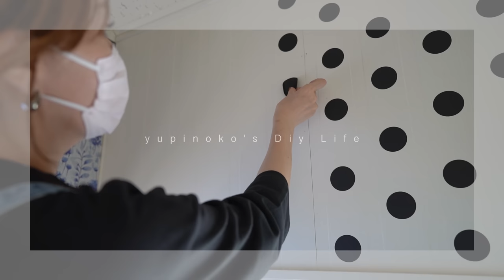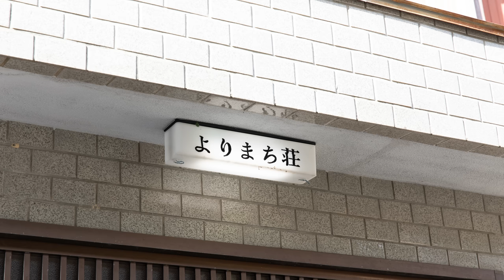#56 【古民家リノベーション】mtマスキングテープだけでお家が劇的変化！淡路島町おこしプロジェクト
使用商品名:mt casa
mt casa paintable tape

プロジェクト詳細:
マスキングテープmtから生まれたインテリア用テープシリーズ「mt casa」。
今回、塗装ができる「mt casa paintable tape」が新発売。
本プロジェクトでは、兵庫県洲本市の街中でmtを使用した様々な装飾が楽しめます。
▾mt project at 洲本
開催日:2023年10月19日（木）～11月1日（水）
時間:10:00～18:00
場所:よりまち荘（兵庫県洲本市本町7丁目1-10）
　※限定テープ、mt casaの新商品などを販売
　※期間中は休館なし

▾アーティストによる作品展示
場所：遍照院（兵庫県洲本市栄町4-3-55）

▼ご一緒させていただいたかみおか夫婦さま
かみおか夫婦〜島移住DIYlife〜

※メディア出演、自宅の取材・撮影、個人様宅のDIY・リノベーションは行っていません🙇‍♀️

00:00 オープニング
00:32 お寺の白壁
05:35 古民家【前編】
11:35 古民家【後編】
15:33 ビフォー&アフター